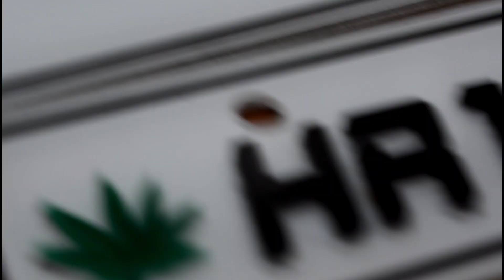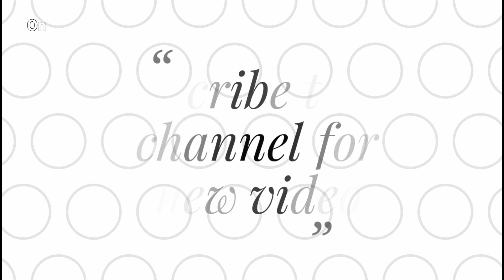Weed Logo 3D Number Plates For Activa,Splendor Bike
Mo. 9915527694